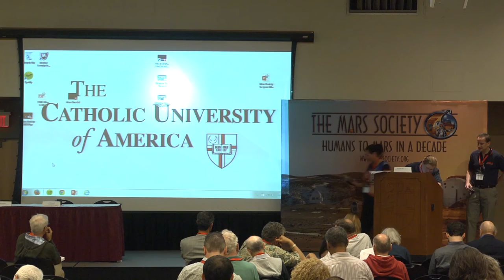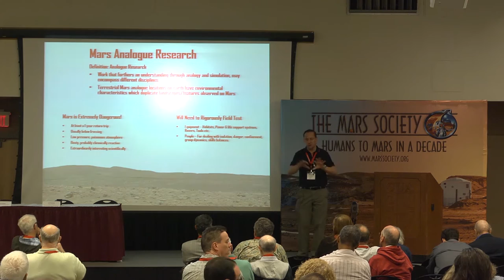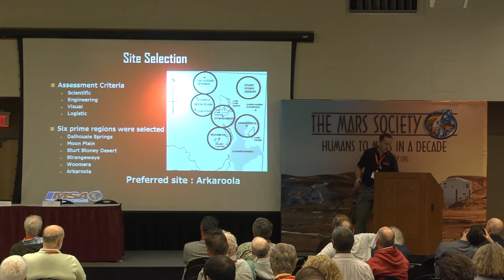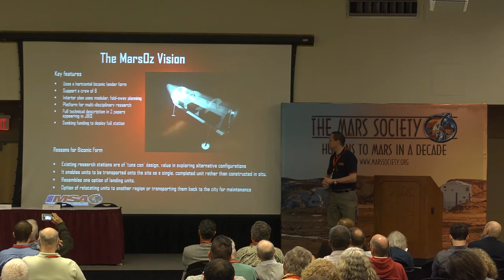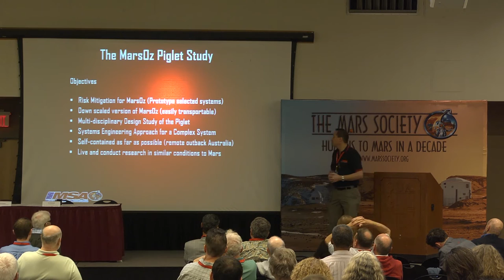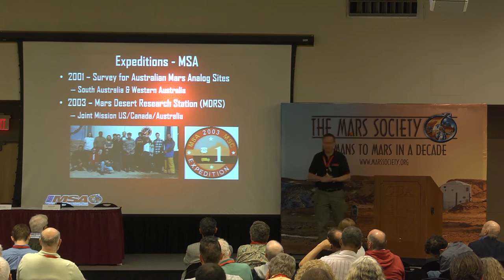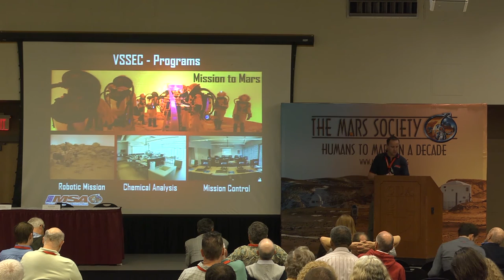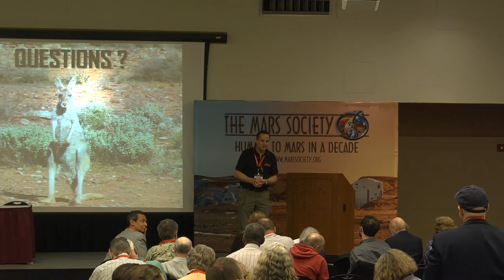Peter Nikoloff -- Mars Society Australia - 18th Annual International Mars Society Convention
Peter Nikoloff
Mars Society Australia: What's Up Down Under?